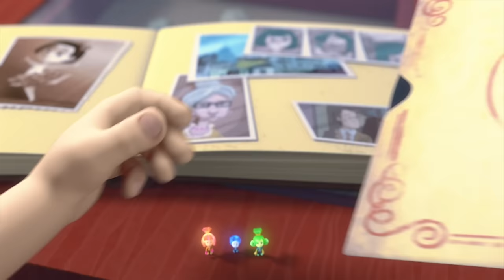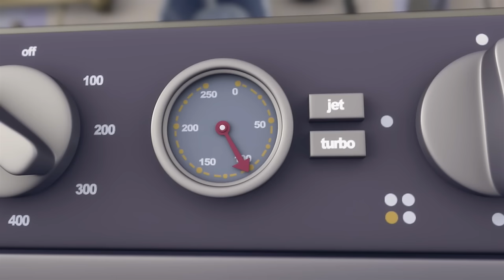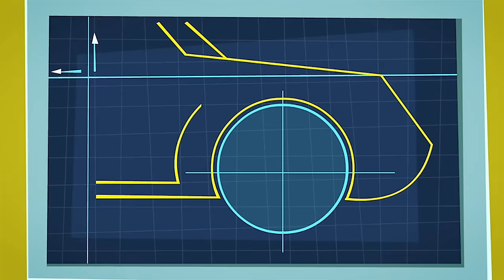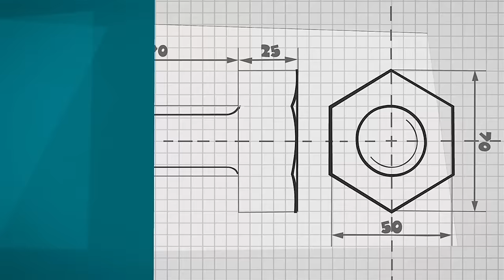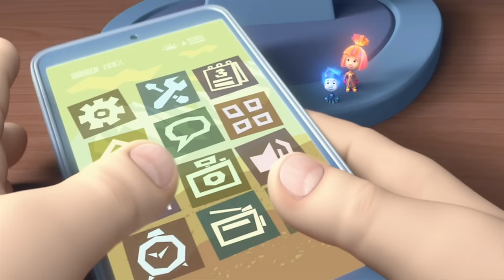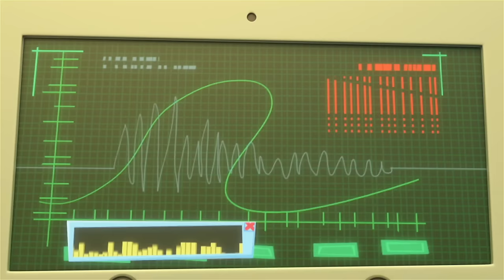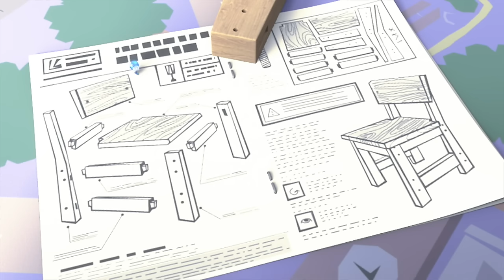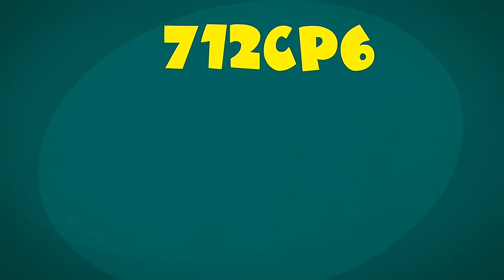Verletze die Biene nicht! | Die Fixies | Animation für Kinder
Tom Thomas weiß nicht, wie er eine lästige Biene aus der Küche bekommen soll. Simka und Nolik bekommen die Biene sicher nach draußen, ohne dass sie Tom Thomas, Chewsocka oder sie selbst stechen.

00:00:00 - Die Biene
00:05:15 - Der Aufzug
00:10:25 - Der Manipulator
00:15:36 - Der Videocall
00:20:47 - Das Grammophon
00:26:01 - Der Ofen
00:31:13 - Der Airbag
00:36:29 - Der Zeichner
00:41:40 - Die Werkzeuge
00:46:48 - Der Ecotester
00:51:57 - Reflexe
00:57:05 - Das Labor
01:02:19 - Das Fixiephone
01:07:30 - Die Antenne
01:12:39 - Das Baby-Monitor
01:17:49 - Der Hund
01:23:00 - Die Anleitung
01:28:17 - Knoten
01:33:32 - Das Schattenspiel
01:38:40 - Der Bewegungssensor
01:43:47 - Die Keycard
01:48:58 - Schach
01:54:08 - Die Batterien
01:59:26 - Der Saugnapf

Das Titellied:
Wusstest du, die Fixies sind
Klitzekleine Wesen?